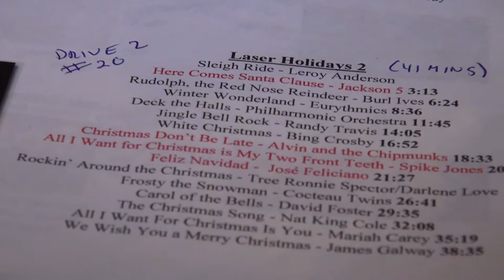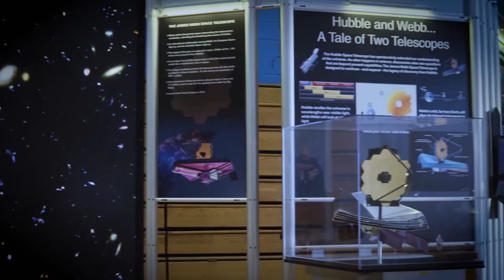East KY Science Center